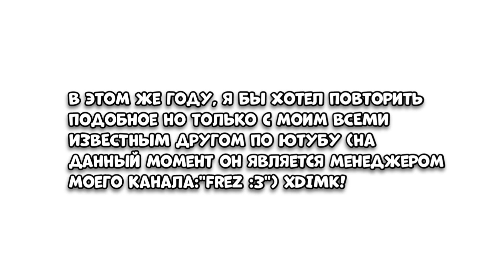‼️ПОСМОТРИ ЭТО ВИДЕО‼️ (*ОЧЕНЬ ВАЖНО*)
❄️Мои соц.сети и (крутые ссылочки 😃)❄️